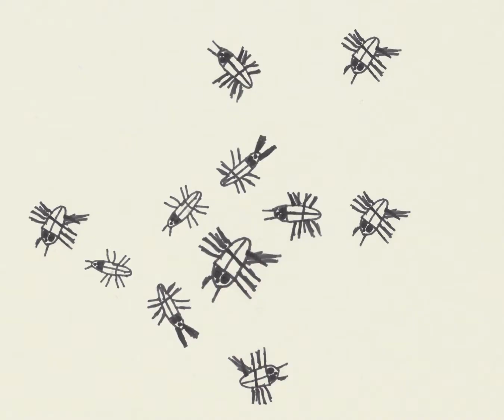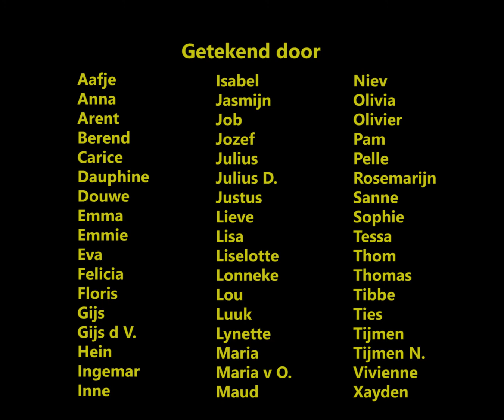Controle - Animated Short Film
'Wandering through a strange town with strange people'

This film was made in collaboration with children from primary school. I taught a drawing workshop to them and constructed the story from what they drew. Any other drawings, like inbetweens, were made by me to bridge the events together.

This was an attempt at graduating at the Willem de Kooning Academie in Rotterdam. I didn't pass, but I did get a selection for the Kaboom Animation Festival, where it was shown on 31st of March to the 5th of April.